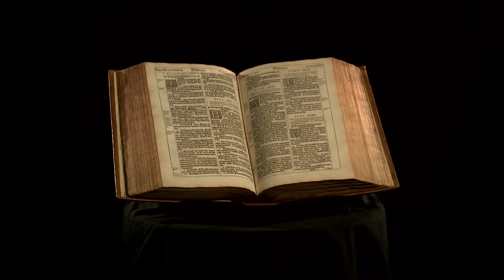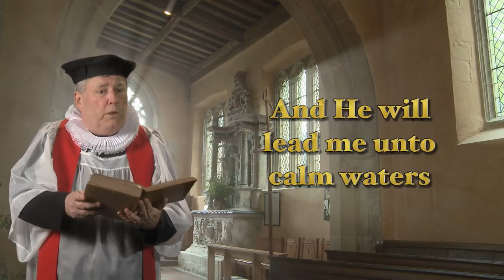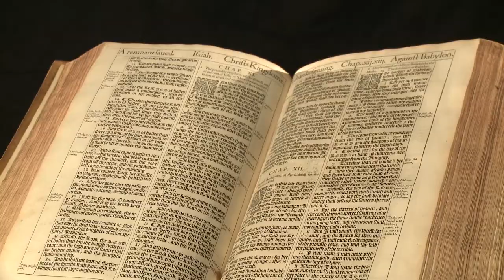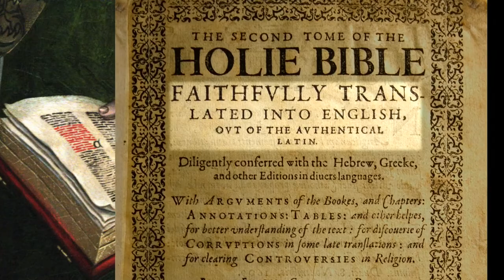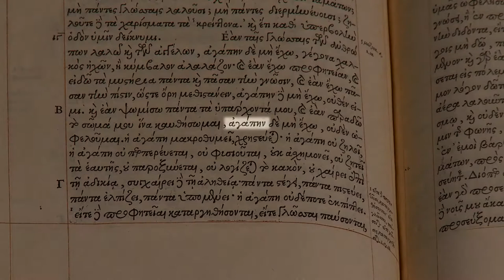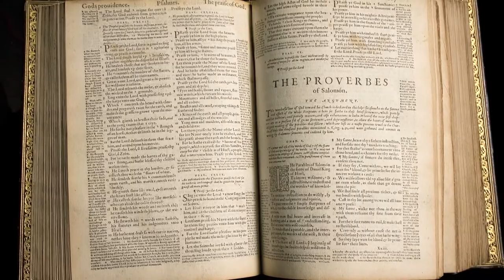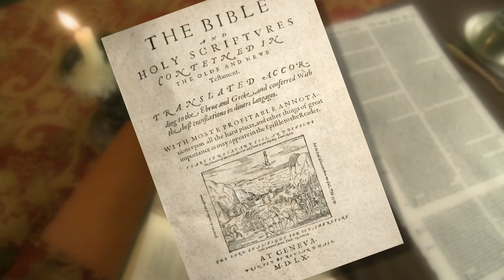KJV: The Making Of The King James Bible (2011) | Adam Nicolson | Albert Coia | John Barclay Burns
The year 2011 marked the 400th anniversary of the creation of the King James Bible, arguably the greatest piece of English Literature ever produced. King James had an uncanny love of beautiful things, including language to stir the soul. With several inferior English translations in use across the Kingdom, the Puritan leader John Rainolds took his opportunity to suggest that a new, more accurate translation was needed for the people. With the new king’s blessing, a committee of 47 professors began the daunting task of creating a translation that was accurate, acceptable to all, and beautiful enough for the king! While Shakespeare’s rich language lit up the stage, this committee penned a beautiful translation that would eventually bring new life to the churches.  Award-winning director Jerry Griffith doesn’t disappoint as he brings to life the fascinating history of this great work, along with its impact for us today. KJV: The Making of the King James Bible brings the viewer right into the heart of the translation process through specific passage examples.  While exploring the varying viewpoints of the different scholars, we get a firsthand look at the immense attention to detail they used. This presentation gives the viewer a renewed appreciation for the sacred scriptures and their place in our homes and churches.

Director: Jerry Griffith
Starring: Adam Nicolson, Albert Coia, John Barclay Burns